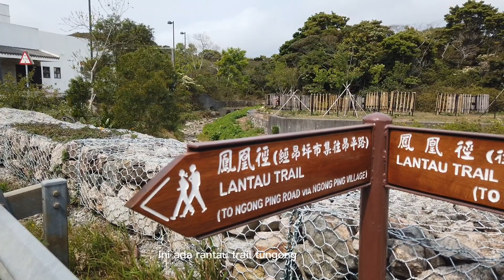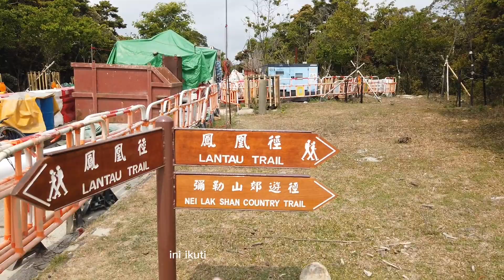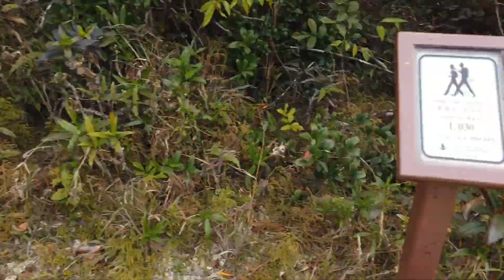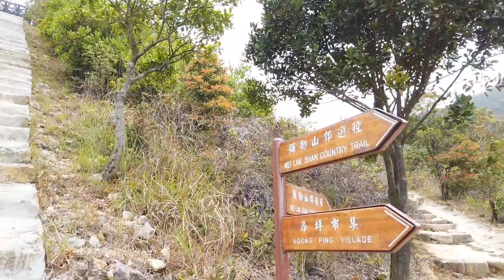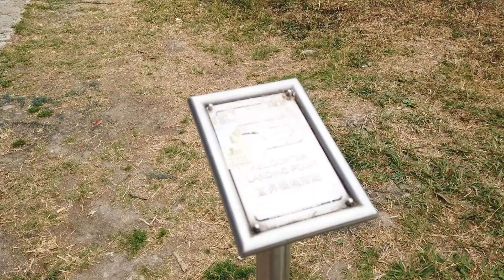Rescue Trail ngong ping 360. Lantau island. Full guide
hike to hongkong rescue trailer ngong ping 360, ngong ping 360 rescue trail,,rescue trailer, rescue trailer 2022, rescue trailer 2023, trailer rescue under fire, rescue trail, trailer rescue dawn, trailer rescue me.

Rute:
✓. MTR tungcung exit B
✓.naik bus no 23 turun cam terakhir
✓. Jalan ikuti video